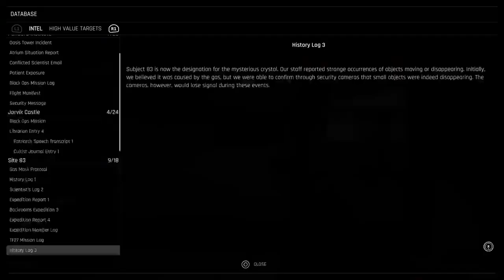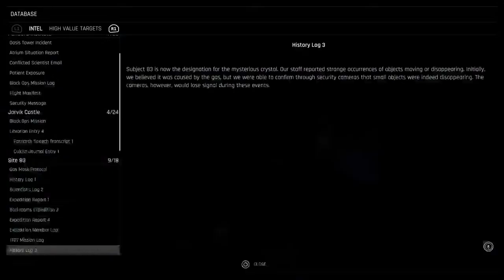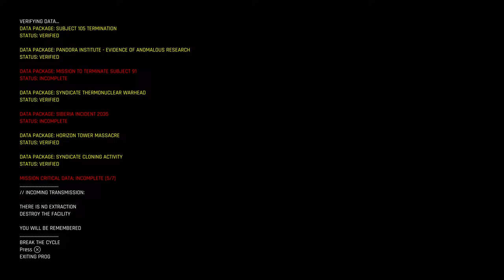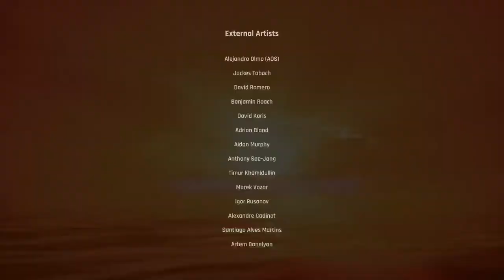🔴 LIVE BULLETPROOF TV Trepang2 playthrough part 2 : Finale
Trepang2 playthrough part 2 we not ending the stream until we beat this game !!! Yall come watch hit that.